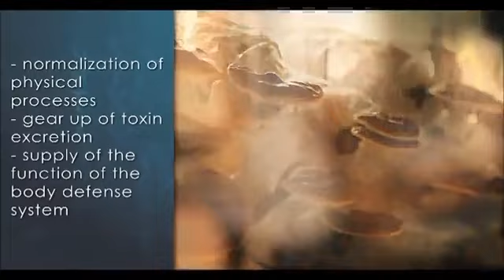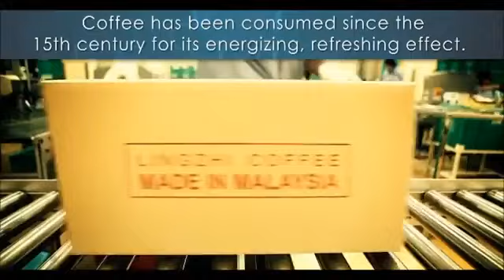Coffee Time with DXN